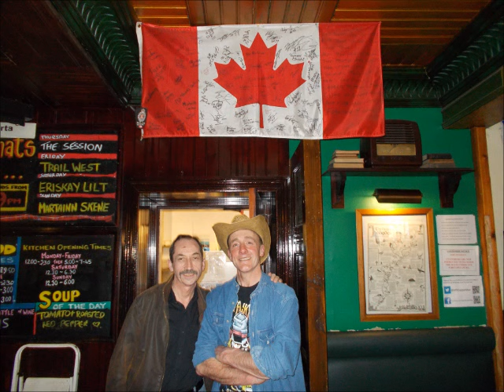Lynyrd Skynyrd trip, Needle and the Spoon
day trip to Glasgow in April 2015 to see Lynyrd Skynyrd met my daughter Jennifer in her Griffin Bar and also my friends Willie, John McG and John Ross as well as Alan and Sheila. super fun.